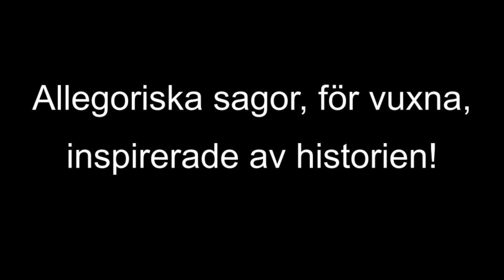Herr Anderssons historiska godnattsagor för vuxna (Sagan om de tre grannarna)